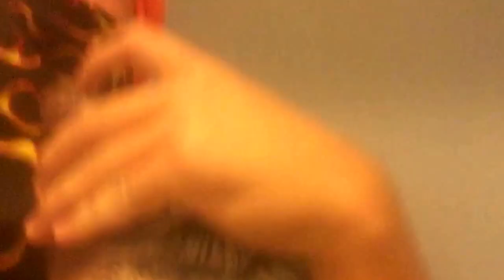THE ADVENTURES OF SPYGUY!!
Awesome Movie and TV show spy. Not all spies get the best everything